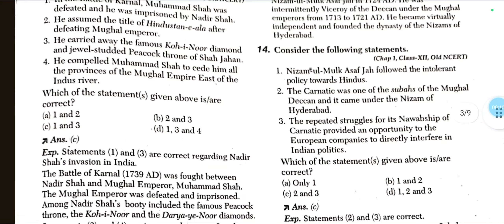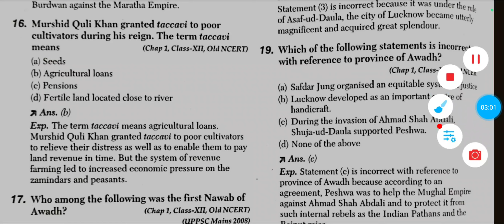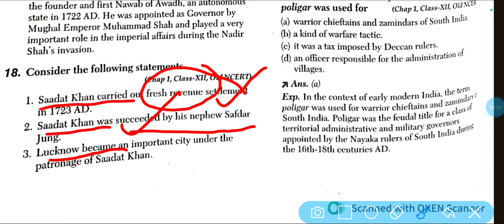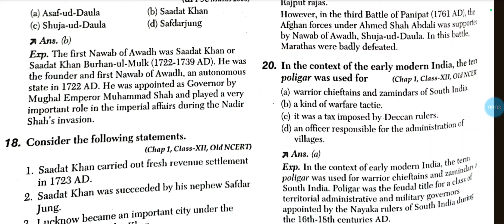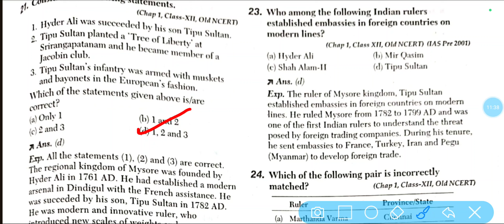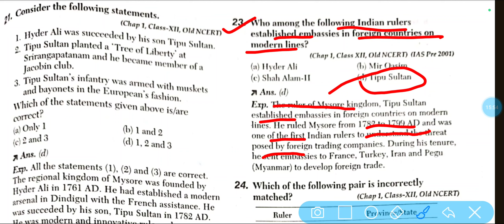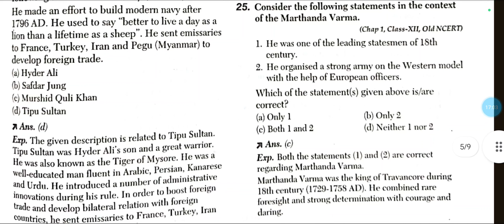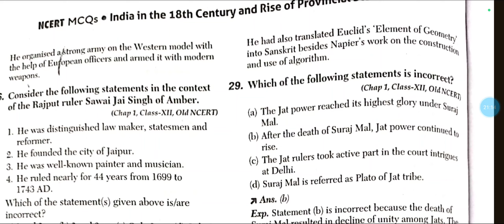India in the 18th century Rise of provincial states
upsc#rpsc cds biharsipahi nabard ntpc statepcs uppsc ukpcs upro/aro#mppsc mppsc biharpolice #bihardaroga